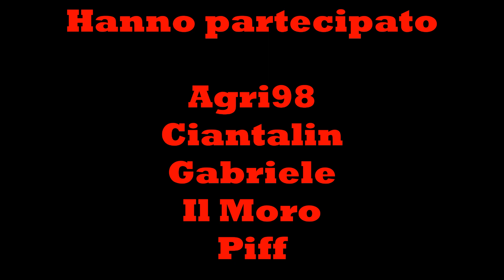FS22 Real Agricolarum Espana Ep.93 si semina dalla Lolita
Farming Simulator 22 - DLC Göweil pack